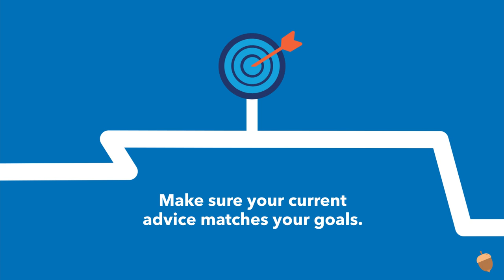Second Opinion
Want to make sure your finances are on track? A second opinion can help reassure you that your current financial moves match your future goals. Get a second opinion from us. Talk to us today.